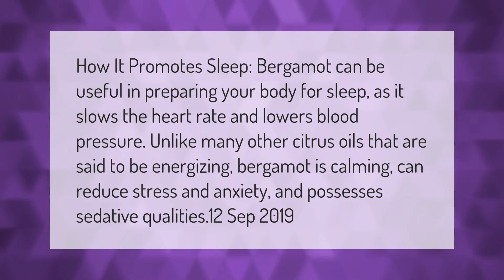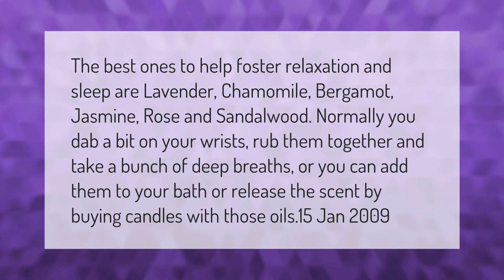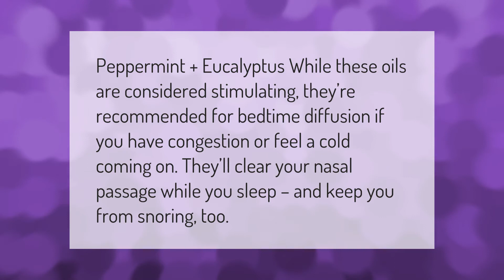Is Bergamot good for sleep?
00:00 - Is Bergamot good for sleep?
00:40 - What does bergamot smell like?
01:11 - What smell helps you sleep?
01:43 - Is Eucalyptus good for sleep?
02:10 - What are the health benefits of bergamot?

Laura S. Harris (2021, March 8.) Is Bergamot good for sleep?
    AskAbout.video/articles/Is-Bergamot-good-for-sleep-228322